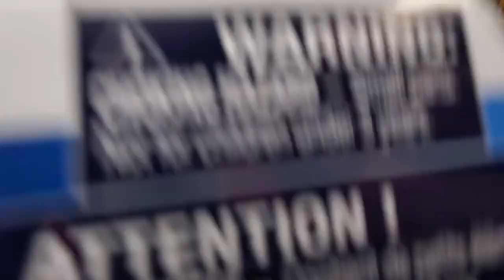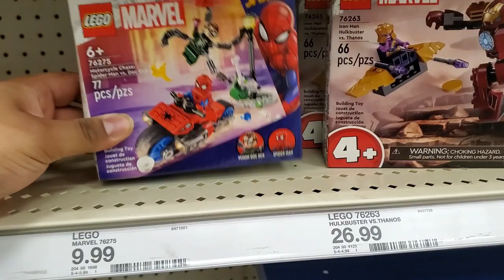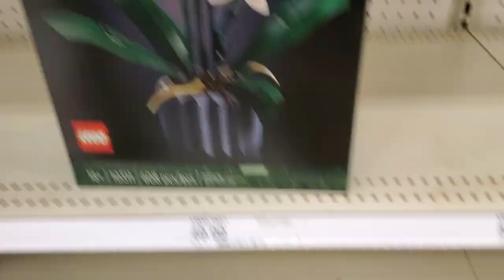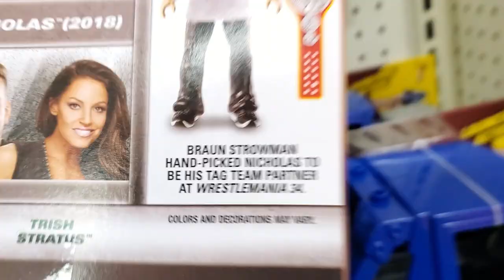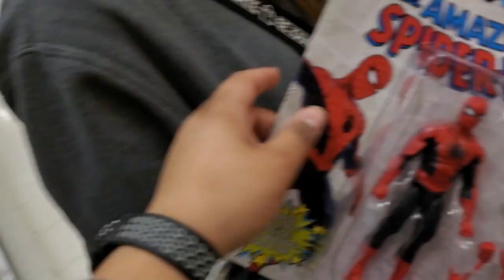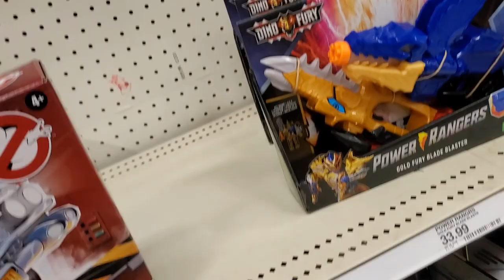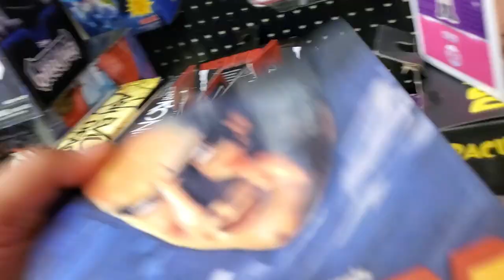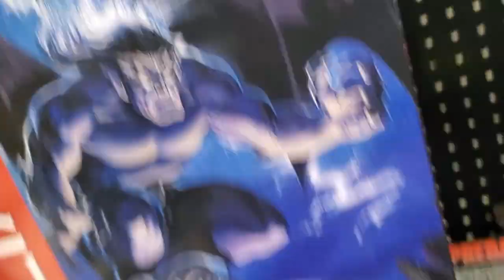One of the Worst Toy Hunts Ever!!!! Bad Restocks, Ross and Target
This was a bad day for toy hunting Ross and Target did not have much and the clearance marvel legends were sold out